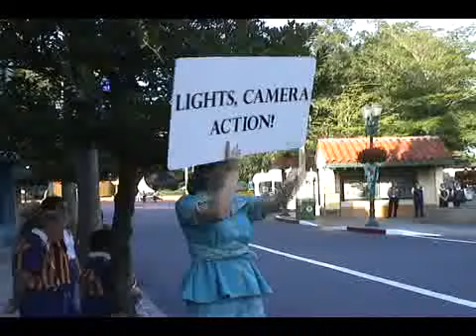Disney's Hollywood Studios 20th Anniversary Celebration & Rope Drop, May 1st 2009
This is from the celebration on the morning of the Disney's Hollywood Studios / Disney-MGM Studios 20th anniversary on May 1st 2009.